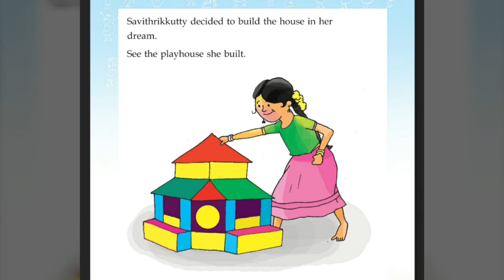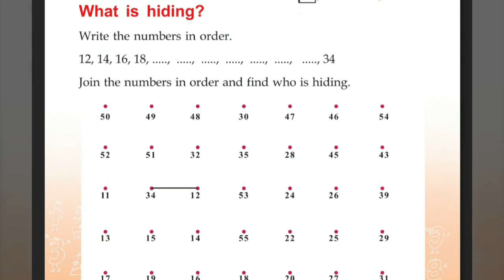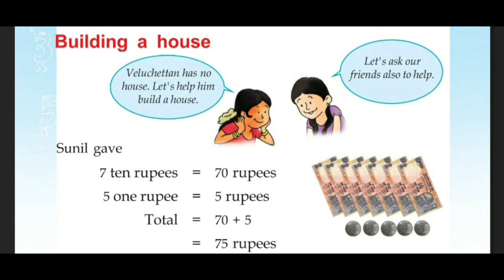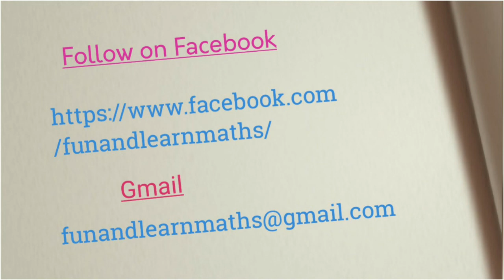Kerala Scert | Maths Class 2 | Play house | Activity 1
Kerala SCERT Mathematics Class 2  Unit - Play house